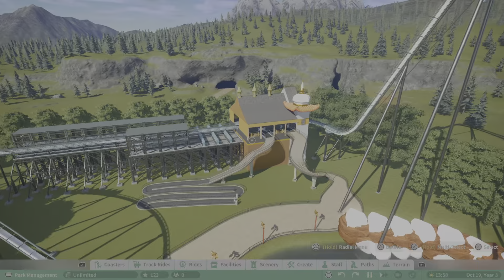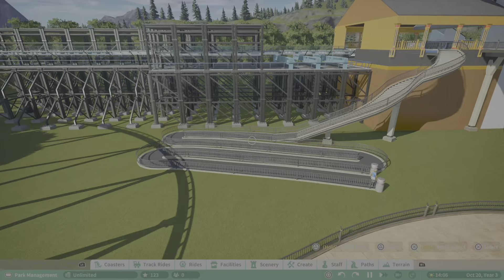Shambhala portaventura planet coaster